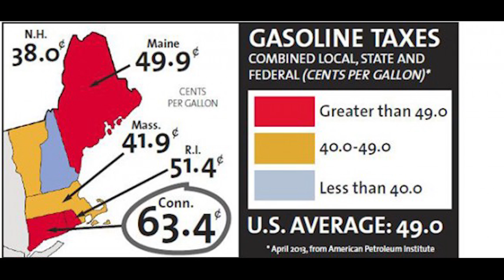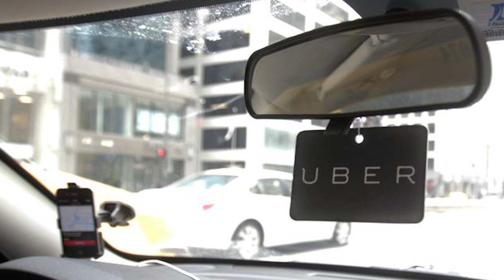Talking Transportation: What will happen in Connecticut in 2016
Forget 2015, Jim Cameron has the guts to predict the future! Here’s what will happen in 2016 in the transportation world in and around Connecticut, New York and New England. Each Wednesday, Cameron shares his thoughts on getting around on the HAN Network. More